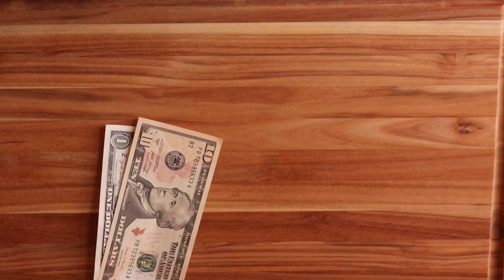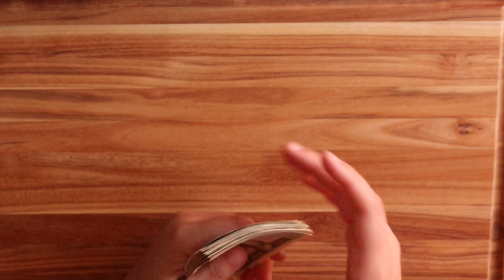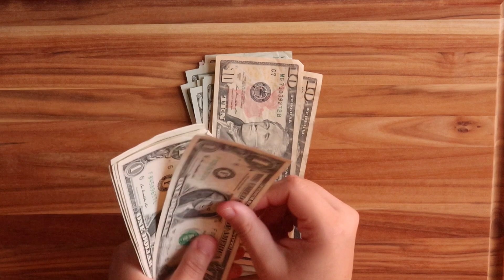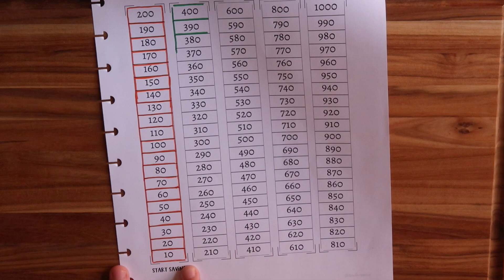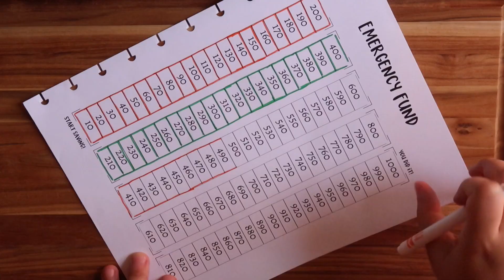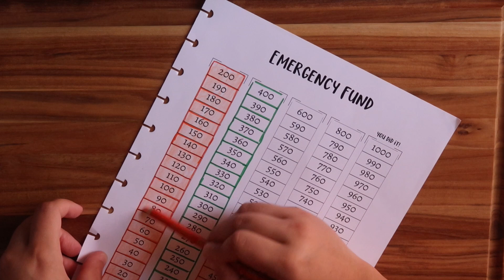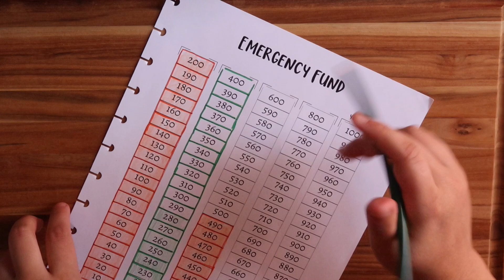Emergency Fund | Extra Income| Cash Envelope Stuffing | Update #9| Low Income 2020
Hi There !

Welcome to ANGELICA'S CORNER!
My name is Angelica and I'm 29 years old.
In the beginning of this Year I decided to make a lifestyle change when it came to my Finances.
I was a over spender who lived over her means with a bunch of Debt.
In my channel I share my simple Budgeting, Savings and Debt Free journey.
My goal is to encourage others to change their spending habits, learn to budget and Get out of Debt.

I'm not a professional and everything I share on this channel is what has worked for me !